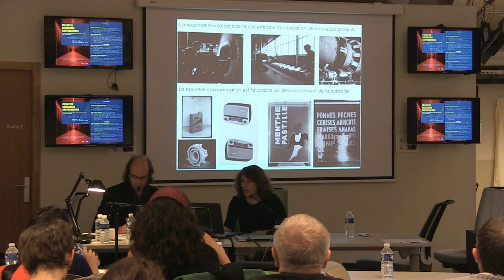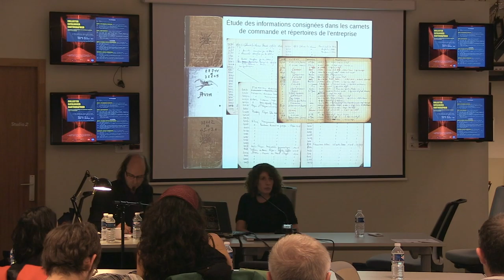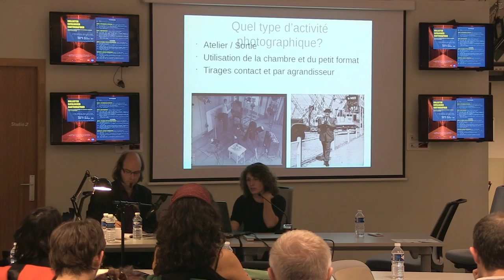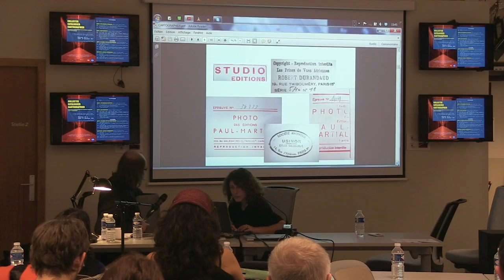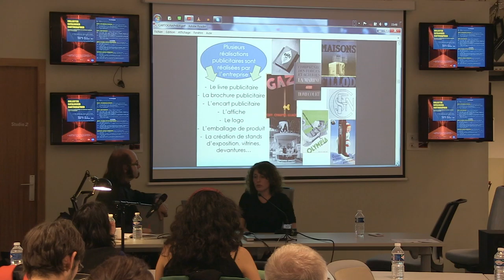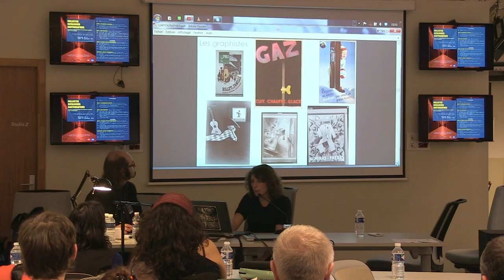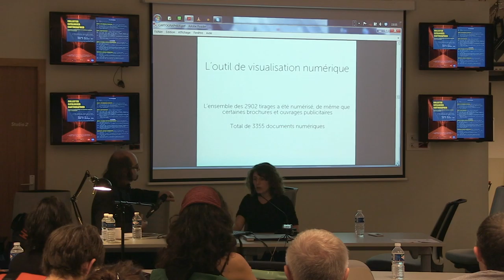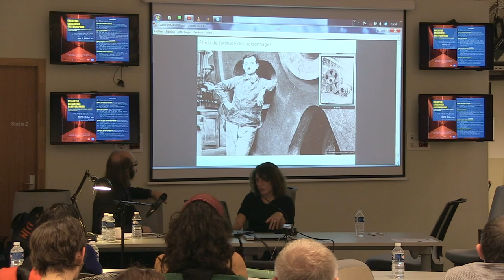Colloque CCC - Anne-Céline Callens, Philippe Colantoni (UJM)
Le fonds Paul-Martial du musée d'art moderne et contemporain de Saint Etienne Métropole: une étude méthodologique et esthétique d'un fonds muséal numérisé - Anne-Céline Callens et Philippe Colantoni (UJM)

Colloque Collecter, Cataloguer, Cartographier - 26-27/11/14

Archive1: Fonds et valorisation

L'histoire récente des pratiques numériques abonde d’exemples reposant sur la mise en place de
stratégies particulières d'accessibilité, que ce soit du côté de leurs usages vulgarisés et quotidiens,
ou de ceux plus spécifiques de la création artistique et de la recherche scientifique. Le principe
d'accès, entendu comme mouvement dynamique, de translation et de mutualisation, entre l'usager et
le contenu médiatique, devient l'acte générique sur lequel s'appuie notre rapport aux objets culturels
et symboliques. Par la même occasion, cela oblige à questionner les diverses phases qui composent
ce mouvement: de la collecte d’informations ou de leur fabrication, en passant par leur inventaire
et indexation, à leur mise à disposition en tant qu’objets consultables.
Le présent colloque se propose d’interroger cette tripartition à partir de trois notions clé
: collecter,cataloguer,  cartographier.  Si   le   principe   de  collecte (collecte   et   saisie,   automatisée   ou   non,
d’informations; collecte de médias, trouvés ou fabriqués...), peut être considéré comme l’une des
procédures constituantes pour la production d’objets numériques - qu’ils soient visuels, sonores ou
multimédia -, la notion de catalogue, à entendre ici en tant que figure métaphorique et processuelle,
nous permettra de réfléchir à leur organisation, leur mise en forme et accessibilité.
Cataloguer c’est bien   plus   que   constituer   un   inventaire.   Celui-ci   répertorie   les   objets   d’une
collection,   en   crée l’indexation,   en   symbolise   par   abstraction   les   composantes   en   en   constituant   des   listes   de références.
Le  catalogue, bien que s’appuyant sur l’inventaire, en élargit le champ d’action. Car, bien souvent «
raisonné», il permet d’articuler les objets auxquels il se réfère. Il en extrait une
structure  et   souligne  par  la  même   occasion  la   logique  qui  gouverne  les  objets entre   eux.  Il  en
incarne   le   processus   de   visualisation,   et,   par   ce   fait,   il   en   constitue   l’interface.
Cartographier répondra   alors   au   même   principe,   tout   en   en   déployant   l’étendue,   la   géographie.
Collecter,cataloguer,cartographier, autant d’actions et de figures qui nous permettent de penser le passage
de l’archive numérique à sa consultation.
Il s’agira par la même occasion d’interroger les processus et les méthodologies mis en œuvre dans
la fabrication des parcours médiatisés allant du spectateur (ou usager) aux données symboliques
et/ou formelles archivées. Un intérêt particulier sera porté au déploiement, au dialogue, et à la
mutualisation   des   diverses   actions   et   procédures   agissant   dans   la   conception,   la   fabrication   et
l’expérimentation   de   tels   objets.   À   cet   effet,   cette   rencontre   sera   l’opportunité   de   confronter
l’hétérogénéité de points de vue venant de disciplines et pratiques diverses telles que l’histoire et
les   sciences   de   l’art,   la   musicologie,   la   pratique   artistique,   les   sciences   de   l’information,
l’informatique appliquée, le design d’interaction, la géographie appliquée.